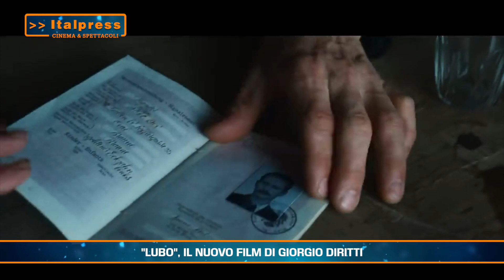Cinema & Spettacoli Magazine - 8/11/2023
ROMA (ITALPRESS) - In questa edizione:
- "Lubo", il nuovo film di Giorgio Diritti
- "Trolls 3", nuovo capitolo della saga animata
- "Hunger Games", in sala "La ballata dell’usignolo e del serpente"
- "The Old Oak", il ritorno di Ken Loach
mgg/gtr